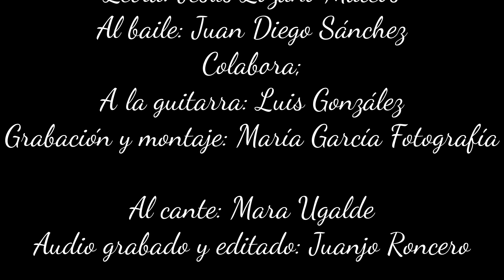SEVILLANA FUENTE DEL MAESTRE vídeo oficial Juan Diego Sanchez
Vídeo homenaje al pueblo Fuente del Maestre, proyecto realizado por Juan Diego Sánchez.
Para todos nuestros paisanos, para los que vivimos aquí y los que emigraron.